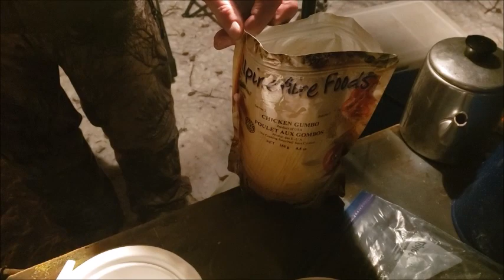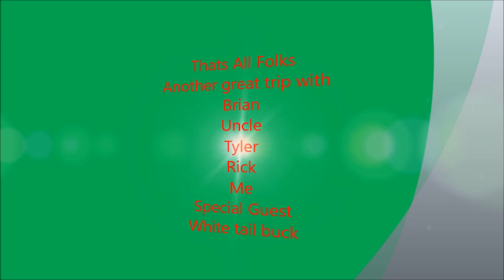Whitetail Deer Hunting 2020, November 28th - 29th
Got a nice 4 point buck 4x4,